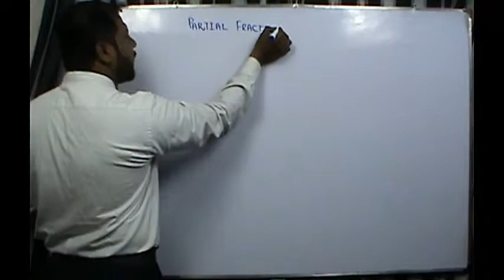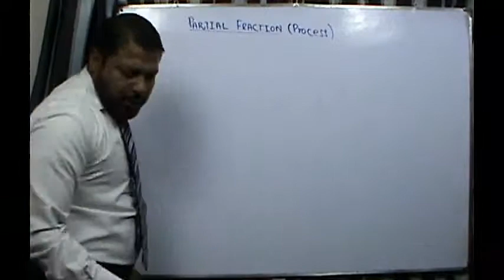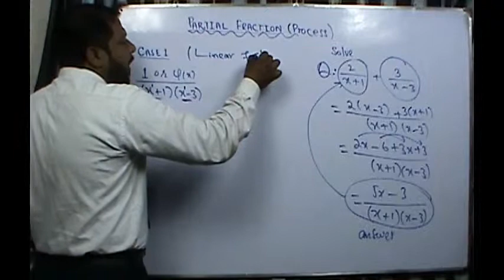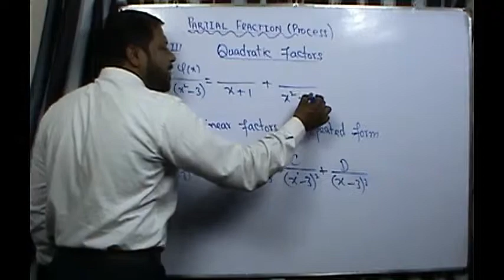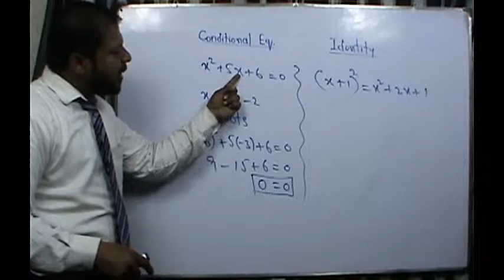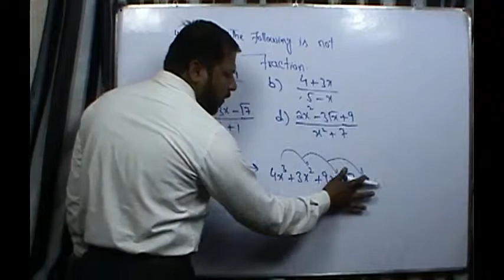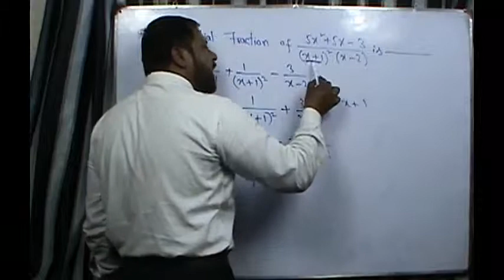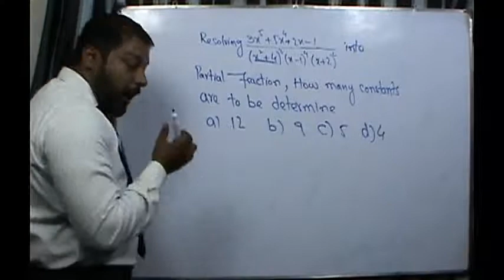Lecture 1 Unit 5 Book 1 (ECAT) Mathematics